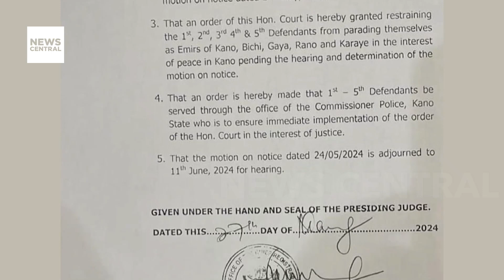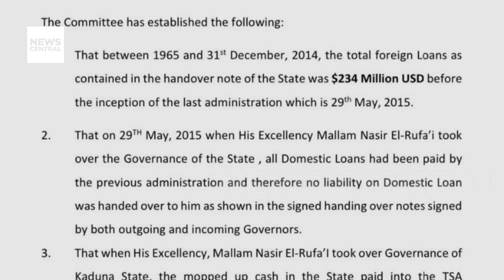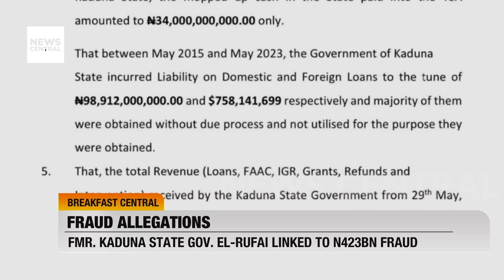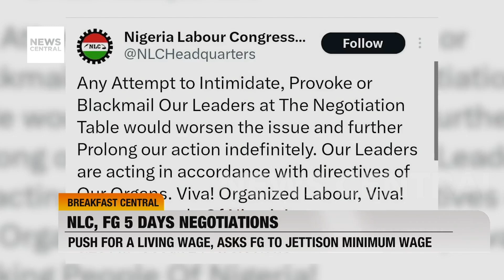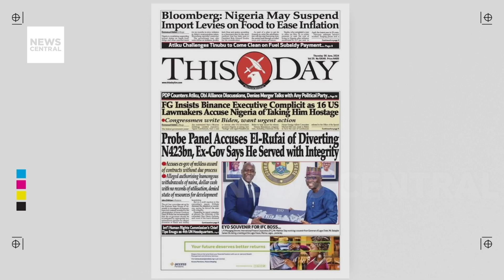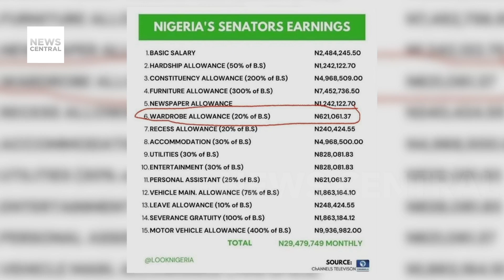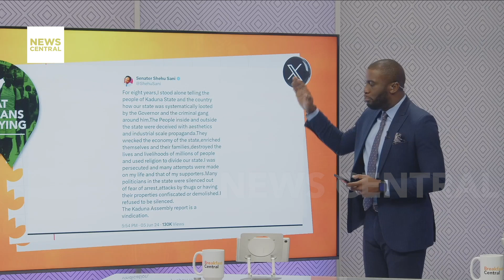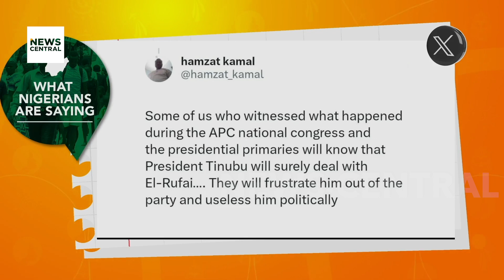Senate Approves 300% Salary Increase for Chief Justice Of Nigeria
In today's top stories, the Nigerian Senate has approved a 300% salary increase for the Chief Justice of Nigeria and other judicial officers. Meanwhile, passengers were left stranded as an Abuja-Kaduna train derailed again, marking the second incident in two weeks. We also cover the latest updates on the minimum wage negotiations between the Federal Government and organized labor, and the Senate's consideration of a bill to regulate cattle rearing. Watch now to stay informed on these crucial developments!